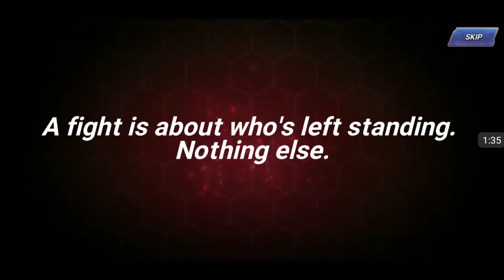INSANE PULLS!!! KOF X Tekken Summons!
Grinded out some rubies and gonna pray to the RNG lords